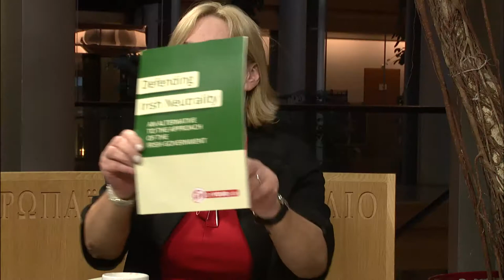Not The RTE News - Episode 18 - Facebook Live from European Parliament Strasbourg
Matt Carthy MEP hosts his regular Facebook Live discussion from the European Parliament in Strasbourg on 13th June 2018.
Guests: Liadh Ní Riada MEP, Emma Clancy (Sinn Féin Economics Advisors) and Italian left activist Fabio Amato.